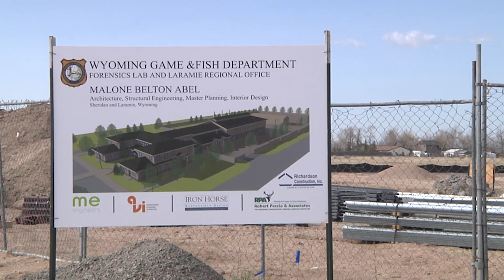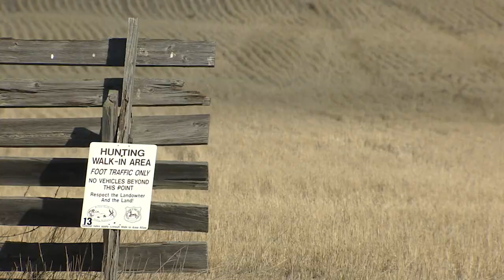Who Pays for Wildlife Conservation?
If you bought a firearm, ammo, or fishing tackle, then thank you!

If you bought a firearm, ammo, fuel for your boat, or even some new fishing tackle, thank you! You helped chip in for wildlife conservation in Wyoming. For the coming year, the Wyoming Game and Fish Department can reimbursed for up to 19 million dollars in revenues generated by the federal Pittman-Robertson Wildlife Restoration and Dingell-Johnson Sport Fish Restoration Acts.

*Scott Talbott was the director of the Wyoming Game and Fish Department from 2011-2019 when this video was published.